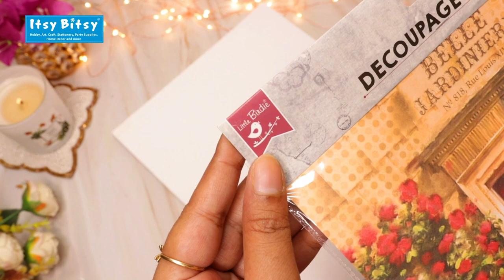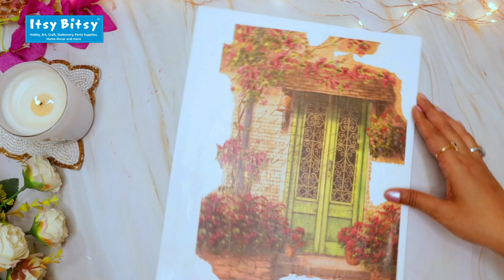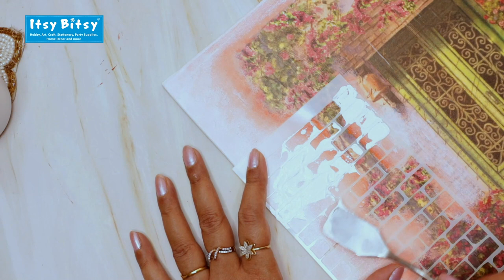Easy DIY Decoupage Nameplate with an Ethnic Look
A customized, handmade name plate looks special at the entrance door. Why not make one at home? Watch this video to learn how to make an easy yet beautiful and unique decoupage name plate with traditional patterns. Handmade name plates can also be excellent gifts.

Products link used in this project are